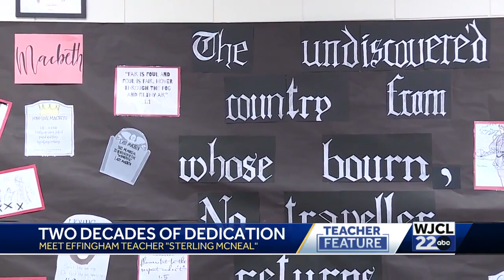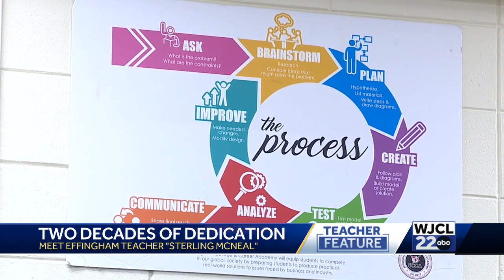Teacher Feature: Sterling McNeal